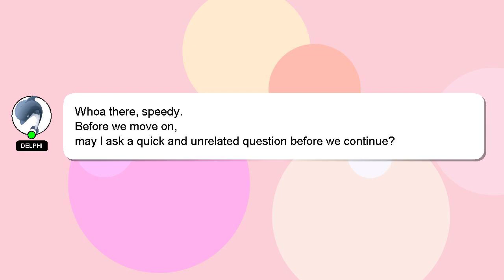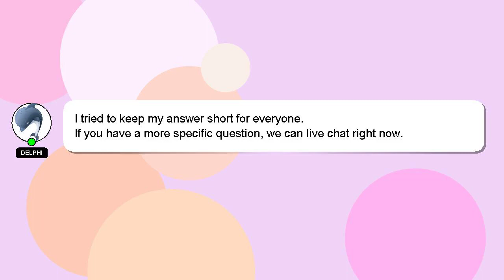How to leave after beating radahn?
A brief introduction of myself, Hello, I am Delphi. I can assist you in answering your queries. - How to leave after beating radahn?

I am available to answer your more detailed queries via comments or chat. Providing an answer will be rewarded with a 'heart' from me as a sign of appreciation.

*2 What we are experimenting :*